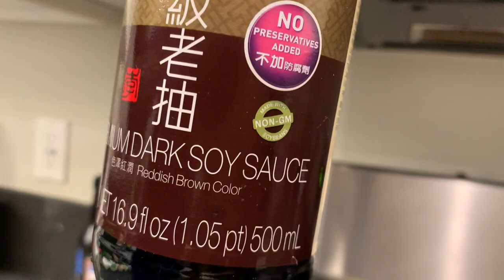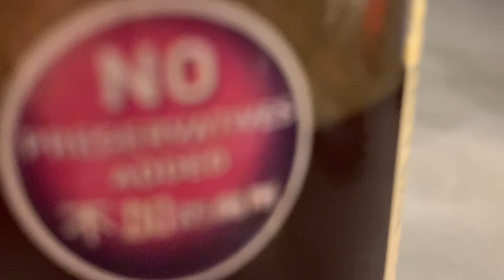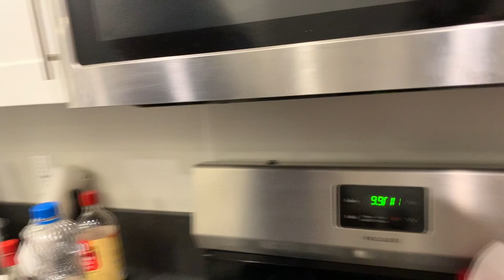COOKING ST.LOUIS STYLE CHINESE FOOD| HOW TO MAKE FRIED RICE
STL CHINESE FOOD EDITION
SPECIAL FRIED RICE
EGGROLL
CRABRAGON
ST.PAUL SANDWICH

BE SURE TO TUNE IN EVERY DAY FOR THE NEXT 30 DAYS AND TURN ON YOUR POST NOTIFICATIONS.